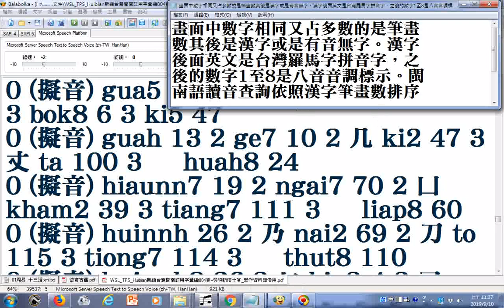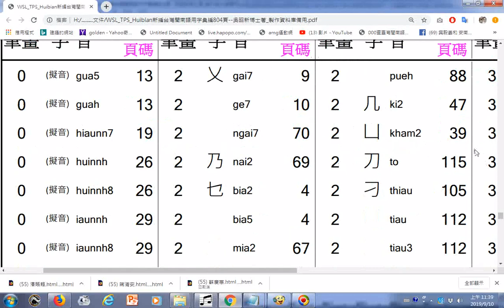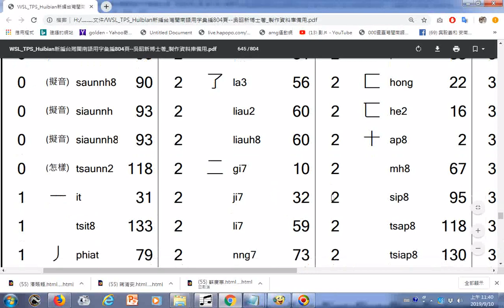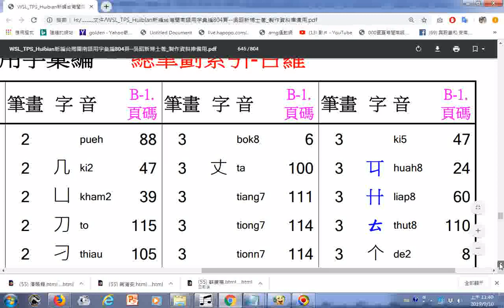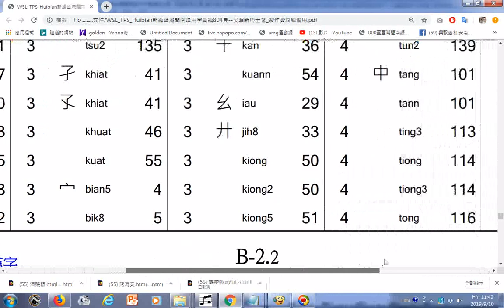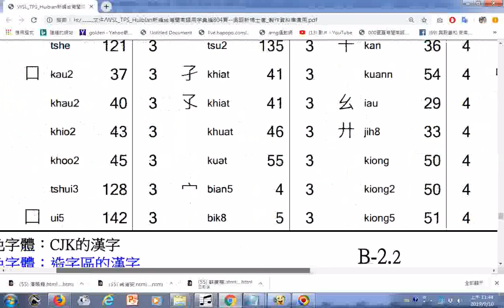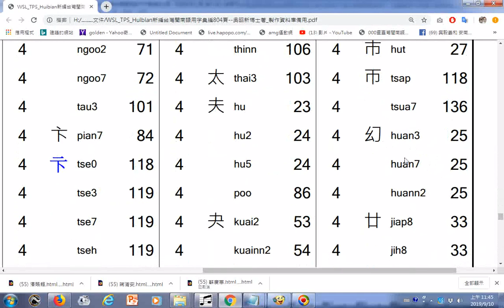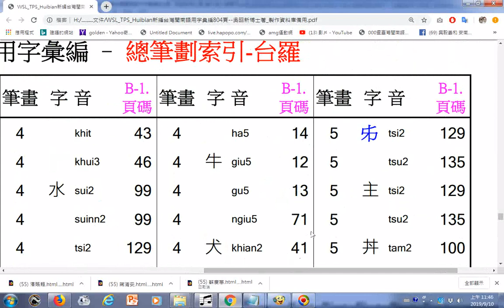Taiwanese閩南語讀音查詢依照漢字筆畫數排序 0至4畫部分 參考WSL TPS Huibian新編台灣閩南語用字彙編804頁 吳昭新博士著